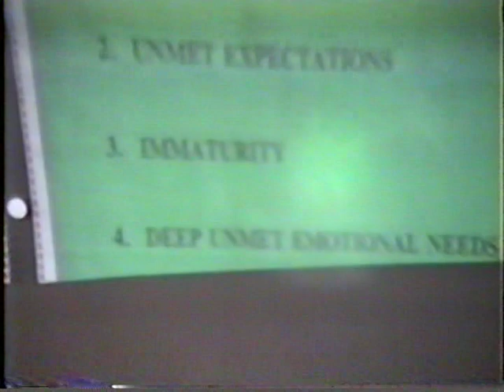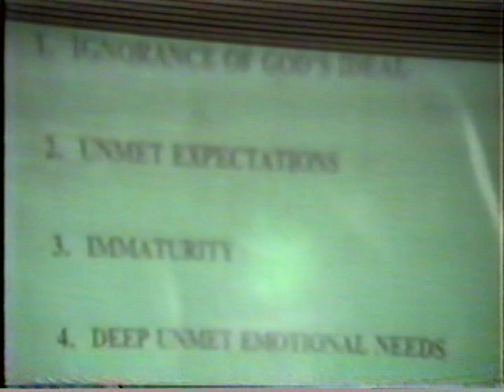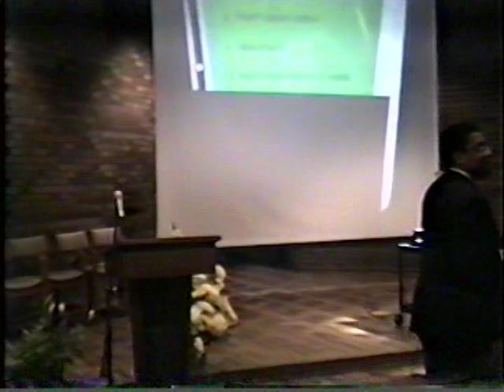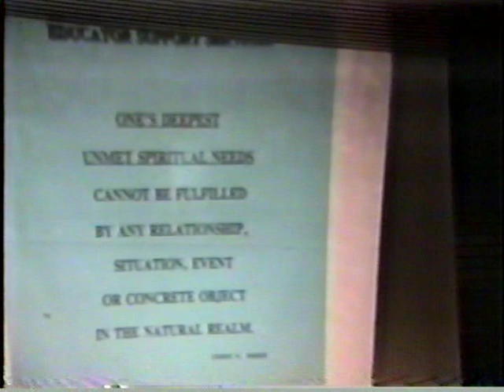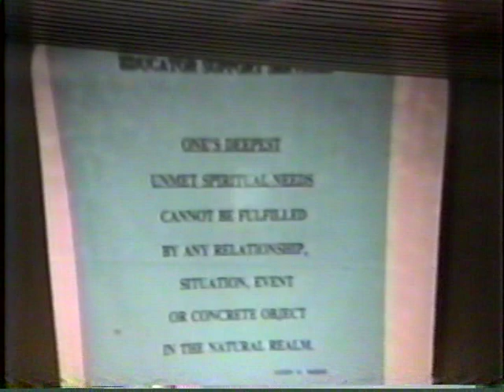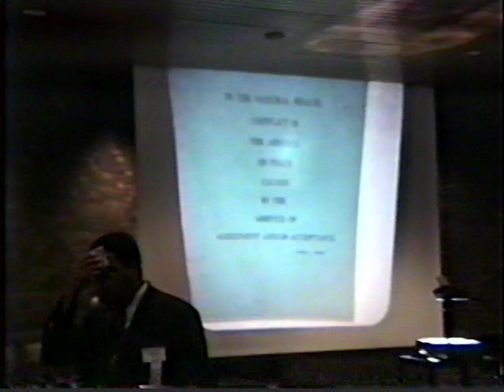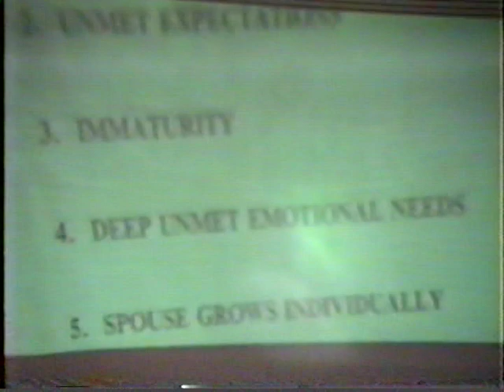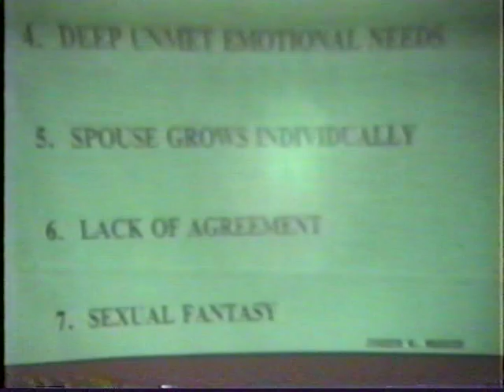Chaplain Barry Black Family Life Conference